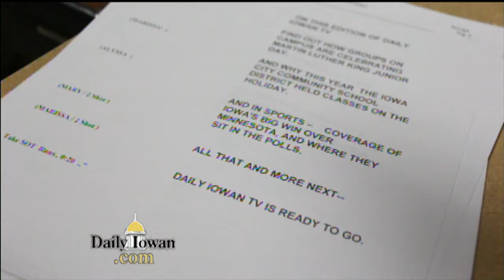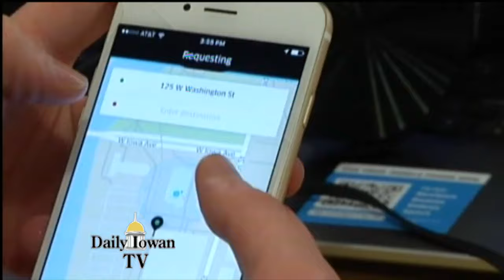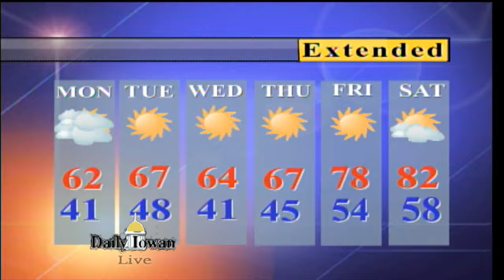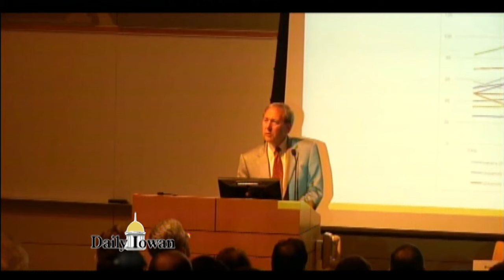Daily Iowan TV: Sunday May 1, 2016 LIVE